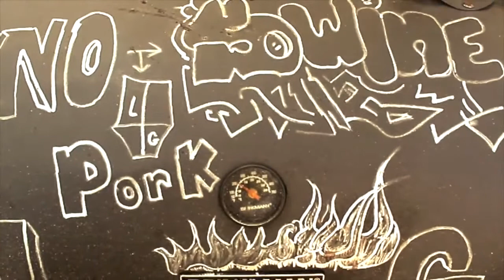📺 BENT BRO'S TV EP 1: 2015 📺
📺 EPISODE ORIGINALLY RECORDED IN 2015 📺